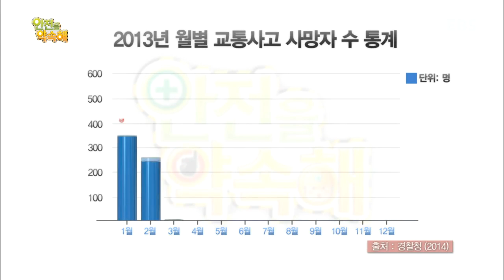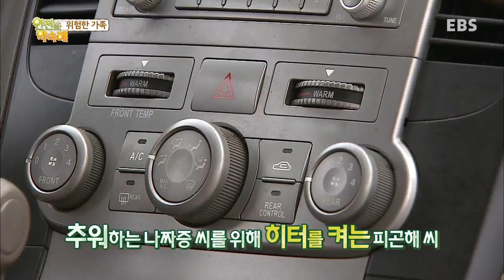안전을 약속해 - 고속도로 주행 중 생긴 일_#001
고속도로 주행 중 생긴 일

대한민국의 안전을 위한 '너와 나의 약속' 안전을 약속해!

안전불감증에 빠져있는 대한민국, 그로인해 우리는 큰 아픔을 겪어야 했다.
하지만 안전에 대한 사람들의 의식은 여전히 변하지 않았고, 생활 속 안전사고는 계속되고 있다.

안전한 대한민국을 만들기 위해 우리는 무엇을 해야 할까?

EBS '안전을 약속해'는 우리의 안전을 위협하는 각종 위기상황을 살펴보고
안전을 지키기 위한 예방법과 대처방법에 대해 알아보고자 한다.